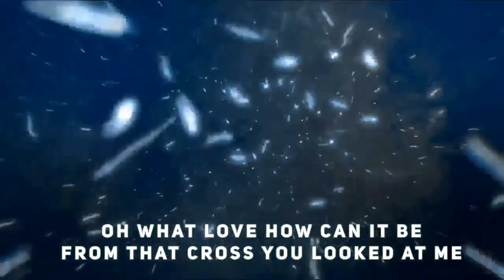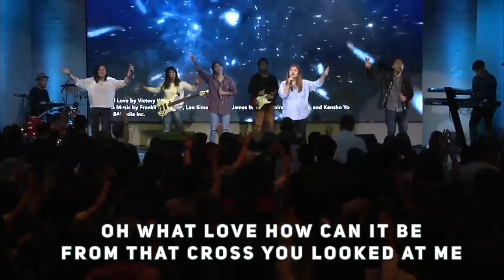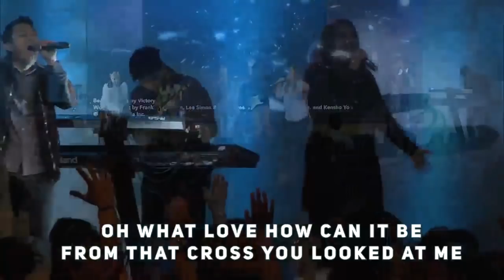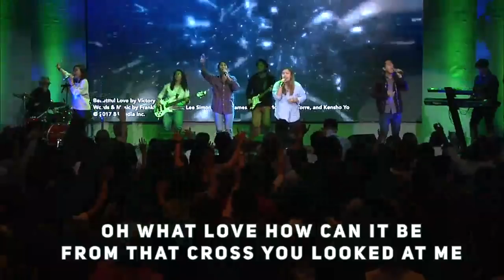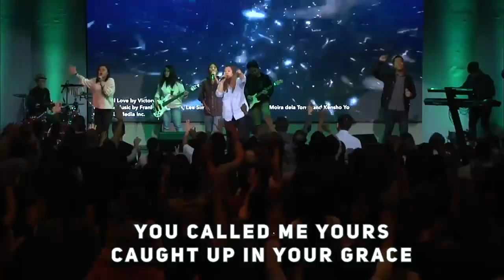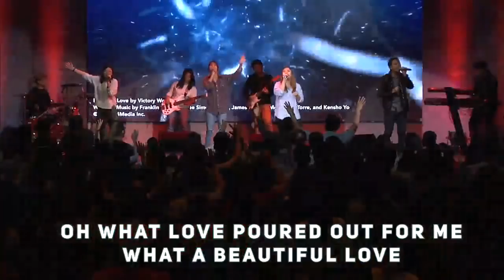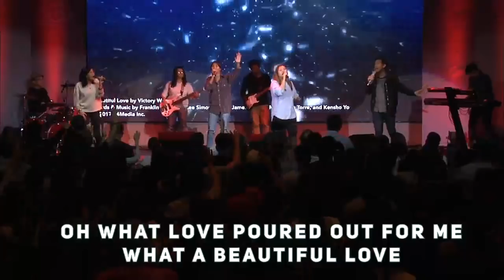Beautiful Love by Victory Worship (Live Worship led by Cathy Go)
Beautiful Love by Victory Worship
Live Worship led by Cathy Go with Victory Fort Music Team

Beautiful Love

Verse:
They curse and laugh, You do not fight
A thousand men yell "crucify"
As crimson stains, I fill your mind
You look upon me with delight

From throne to cross, You came to die
A crown for thorns, to bring new life
With every nail, I fill your mind

Chorus:
Oh what love, how can it be?
From that cross You looked at me
Oh what love, poured out for me
What a beautiful love

Verse:
Your death gave way to glorious light
And tears away the chains that bind
Now sons and daughters in Your eyes
You looked upon us with delight

Bridge:
So glorious
Came down unashamed, You called me Yours
Caught up in Your grace, You're all I need
There's nothing more beautiful than Your love
So glorious

There's nothing more beautiful
More beautiful than Your love

Thank you and God bless you more!